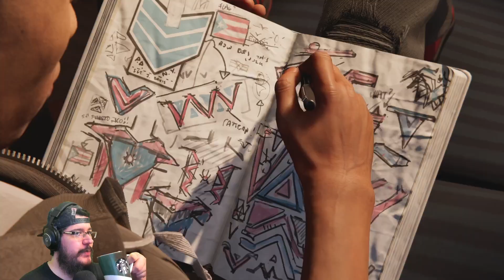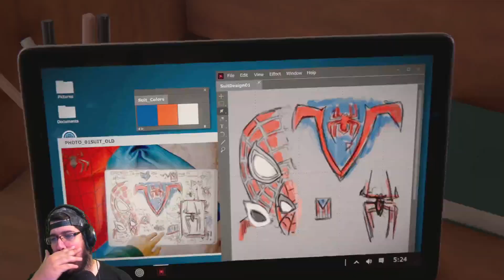MacTaviish Plays Spider-Man: Miles Morales (PC) *2023* Episode 4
MacTaviish jumps into Spider-Man: Miles Morales (PC) to see what it has to offer - Watch live